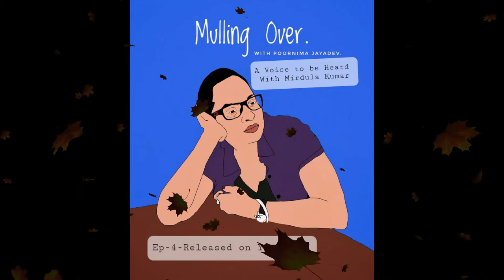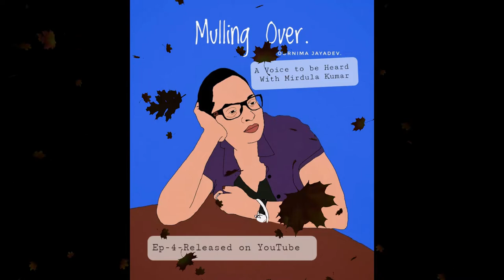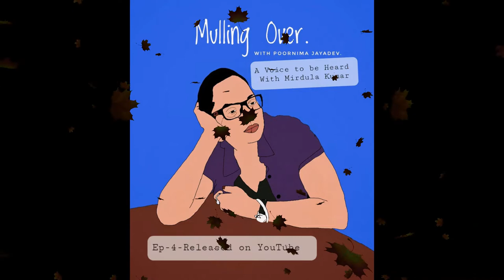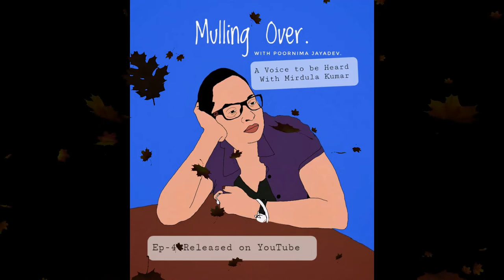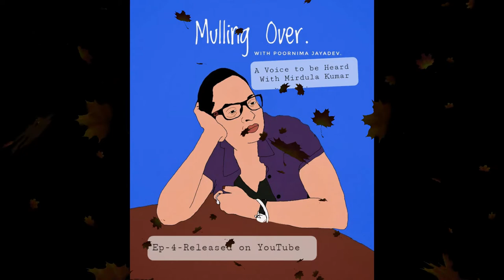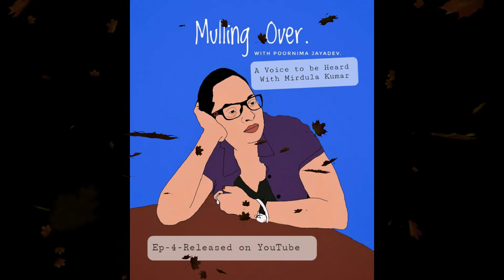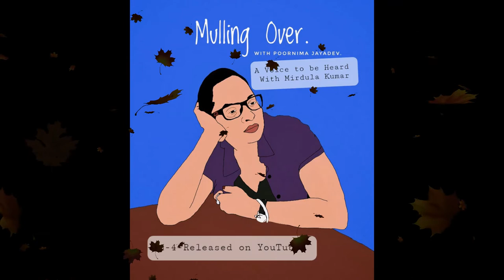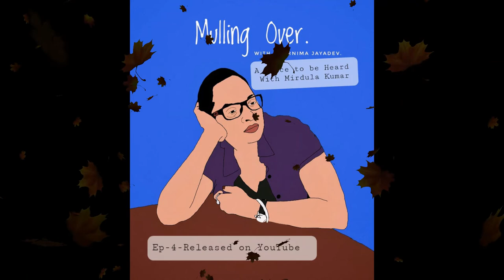Mulling over - Episode 4 - with Poornima Jayadev & Mridula Kumar - A Voice to be Heard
What do teens and young adults of our time make of our social fabric. Mulling over with Mridula Kumar